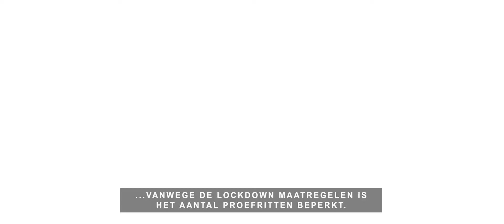Drive-in Proefrit | Mudde Kok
Mudde Kok innovatief binnen kaders lockdown!

Drive-in proefrit (contactloos)
Met de nieuwe corona-maatregelen verandert er ook voor Mudde Kok het een en ander, namelijk:
- U kunt nog steeds terecht voor een proefrit, maar deze zullen wij op een contactloze drive-in manier aanbieden. Onze showroom zal daarbij gesloten blijven.

De werkplaats blijft open!
Gelukkig blijven er ook dingen onveranderd:
- Voor onderhoud, APK of andere reparaties blijven wij geopend;
- Voor de wintercheck en wielenwissel blijven wij geopend.

De aflevering van uw auto
- Heeft u een auto bij ons gekocht en is deze nog niet afgeleverd? Wij nemen hierover contact met u op!

Wij zijn uiteraard telefonisch bereikbaar via 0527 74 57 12. Nieuwsgierig geworden? Bekijk morgen onze video of neem nu al contact met ons op!